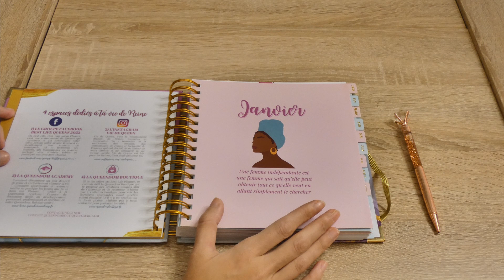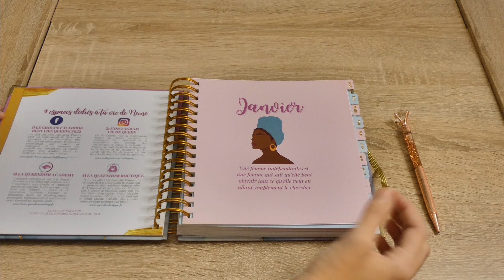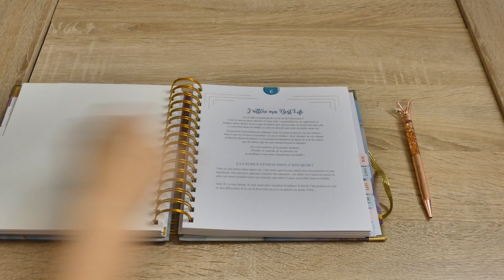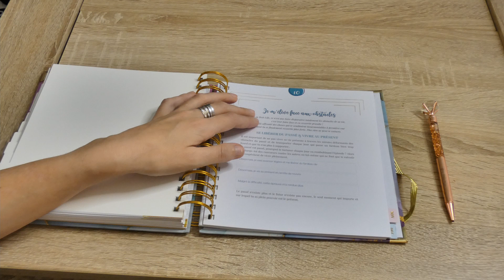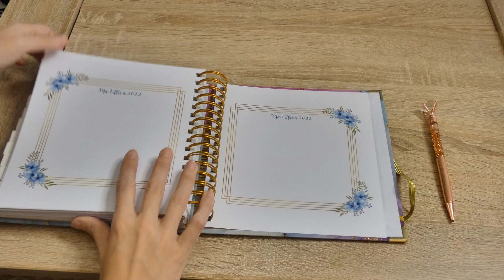Ma Best Life : PLANNER 2022 (Organisateur + vision + Réalisation de Rêves)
Lien Malaika Créatrice Ma Vie de Queen
Suivez là sur Instagram :

📚Découvrez ma Biographie" La Vie ne dure qu'un jour " en Format papier ou Ebook📚